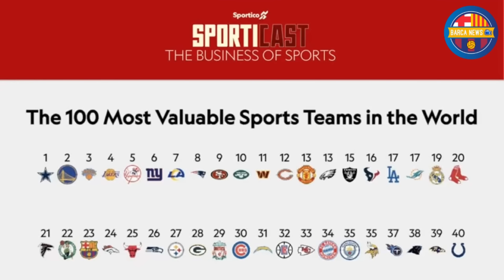The "Jewel of Ghana" in Barcelona | Major Sponsor Loading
Barcelona are amongst the most valuable teams in the world; the jewel of Ghana has landed in Barcelona; and the Club are confident they can secure a major sponsor.